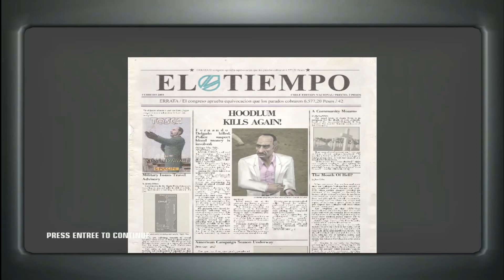hitman blood money manuel delgado